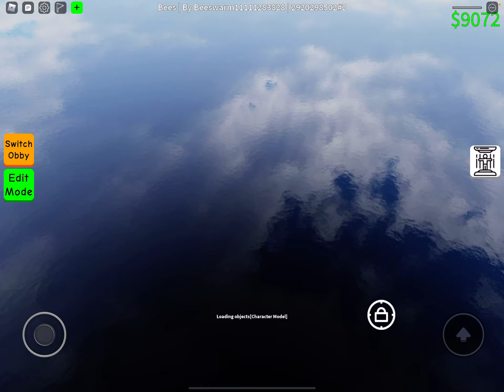How to see